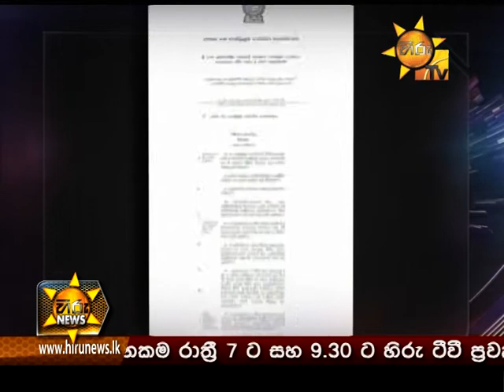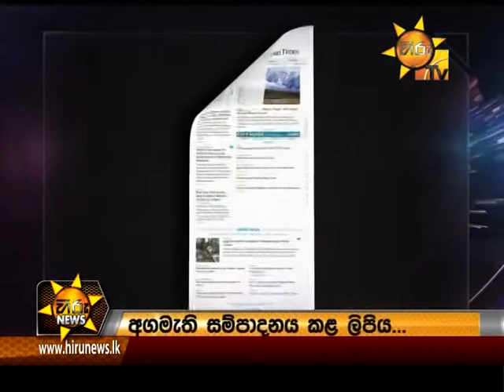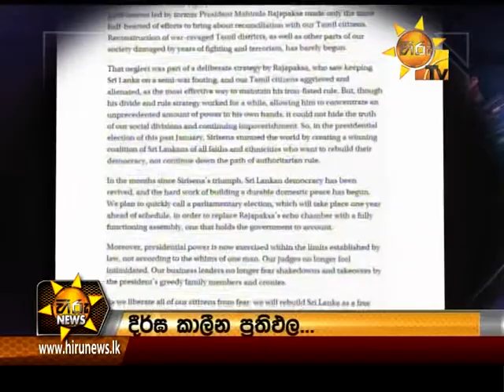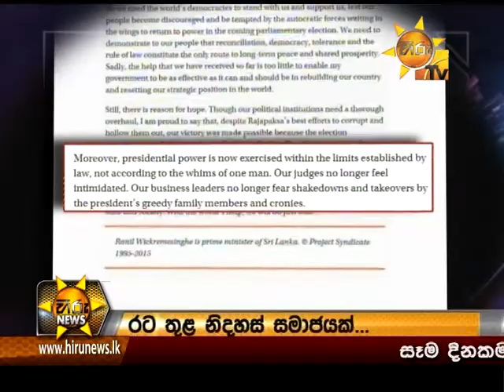Hiru News 7.00 PM April 09, 2015 | Part 02